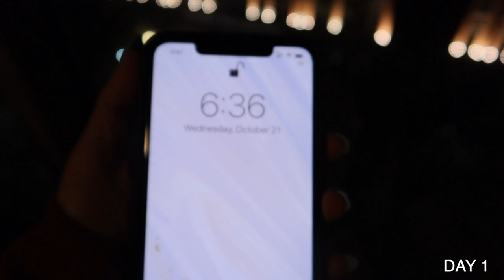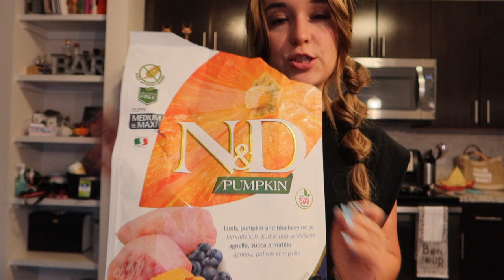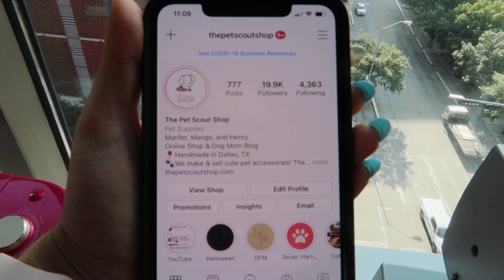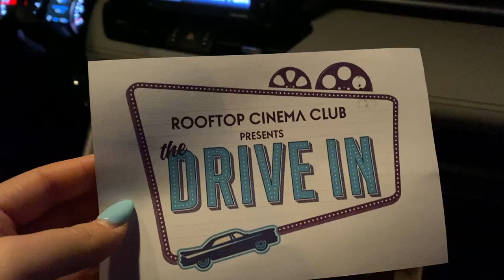I got 75 lbs of fabric today!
Hi guys, trying out something different! I am challenging myself to pick up the camera once a day to film something!

Thanks!